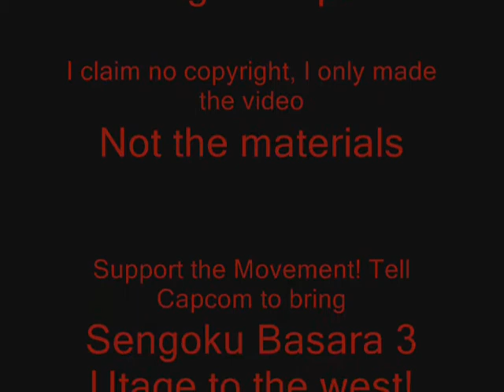Hideaki Kobayakawa - Cook of the Sengoku!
A video for The Cook of The Sengoku! - Hideaki Kobayawa
I used his music from the game: Sengoku Basara 3

I merely created the video, not the materials used.

~Demon H.T.